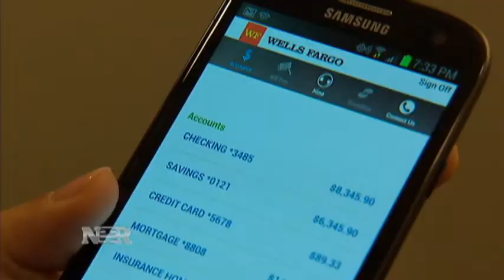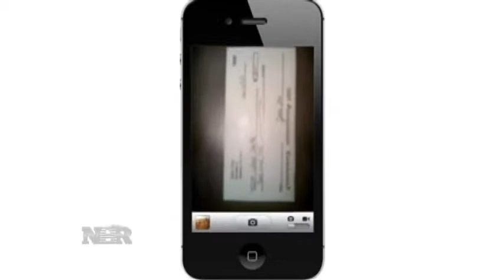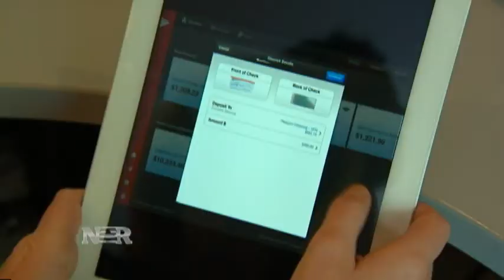Mobile Banking Fees (6/27/13)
In this report for NBR, Kayla Tausche reports that some banks have found a new revenue stream -- capitalizing on the sharp rise in mobile banking.